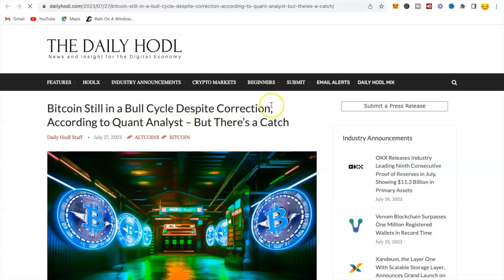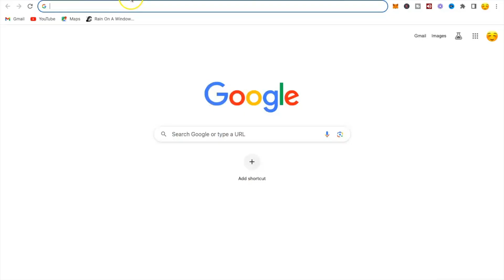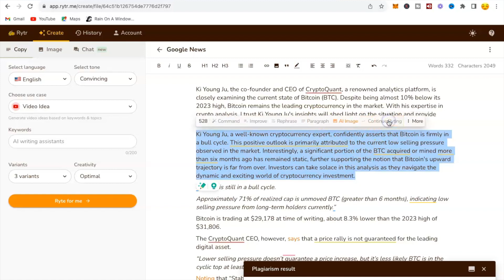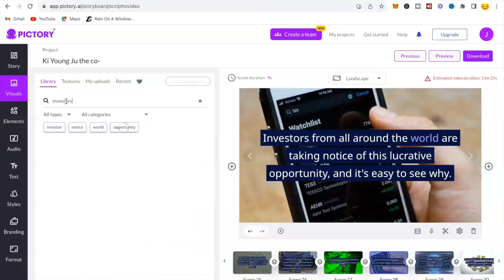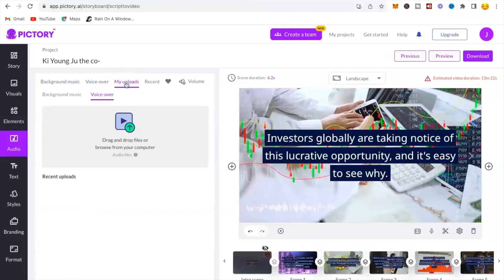$14000 PER DAY Using Google News! (FREE Make Money Online 2023)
If you're looking to make money online, then you need to check out Google News! In this video, I'll show you how to make $14000 per day using Google News, free and easy.

Google News is a FREE tool that you can use to earn money online. Using Google News, you can submit articles to be published on the Google News website and then earn money based on the traffic that your articles generate. In this video, I'll show you how to get started with Google News and how to make $14000 per day using this free and easy method!
Make Money Online Using Google News ($14,396 from One Article)
Hey everyone! In this video, I'll be showing you How to Make Money Online in 2023 using Google News. You don't need any experience to start making money from Google, and I'll be sharing some awesome tips on how to Earn Money from Google using Google News. So if you're looking to Make Money Online, stick around, and let's dive into the world of Google News together!
by the end of this video, you will learn a method that can help you Earn $14396.12 PER DAY from Google News (FREE)- How to COPY-PASTE and Make Money from Google

🏆 My Goal 🏆

My goal is to share strategies on how to make money on YouTube. Make sure someone watches your video and possibly buys the product you are promoting.